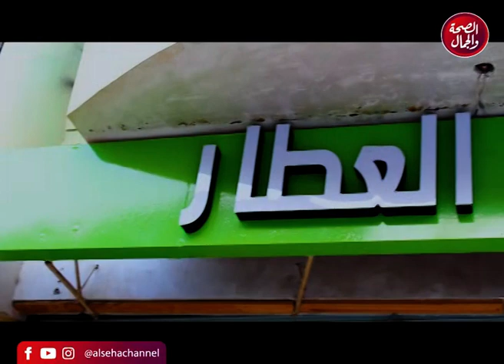محلات بدر العطار بحدائق الاهرام